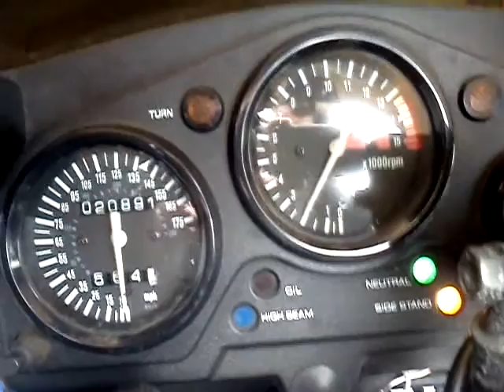My cbr f3